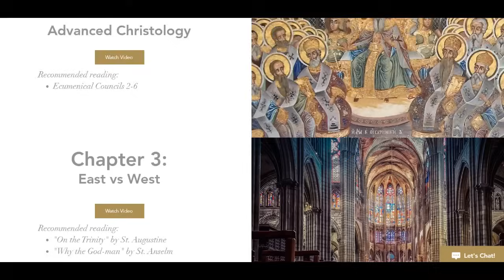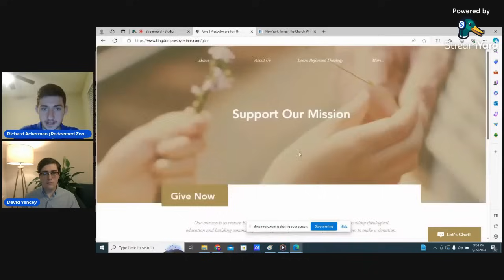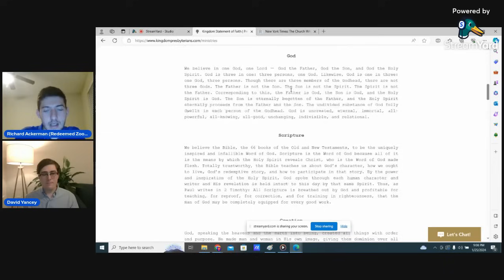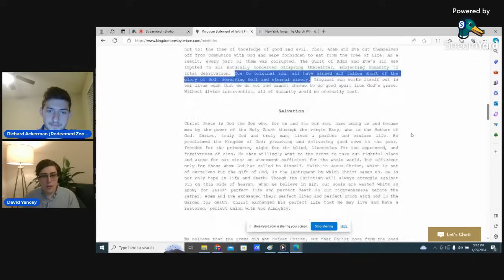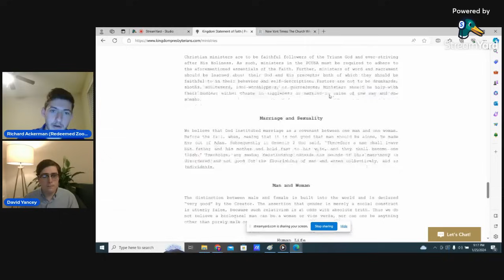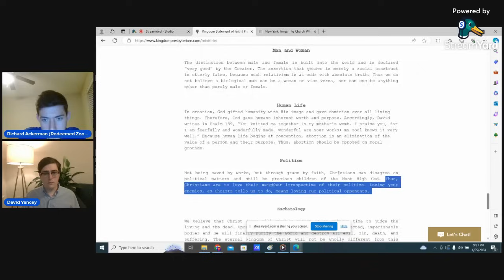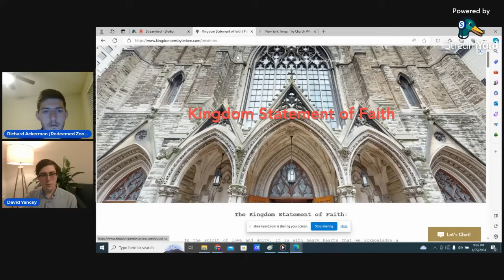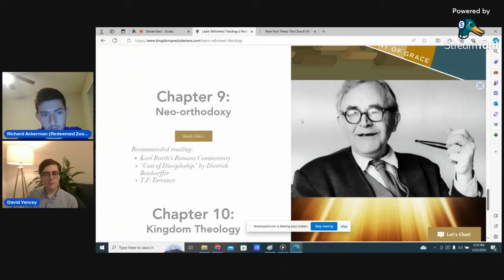We wrote a NEW statement of faith to fix our liberal denomination